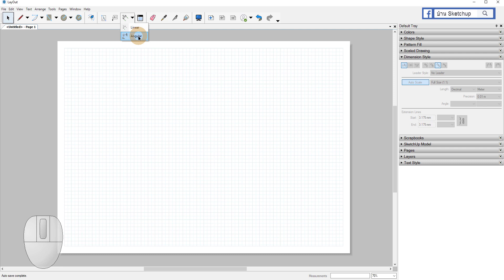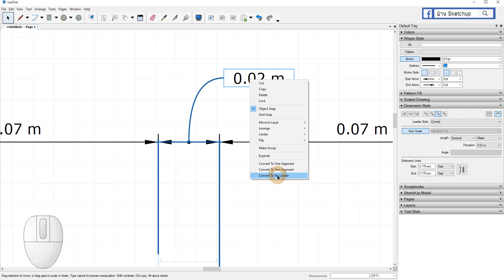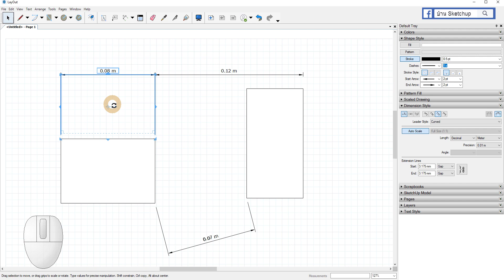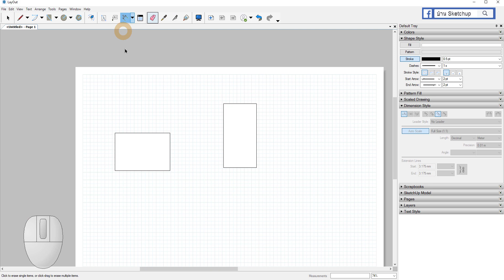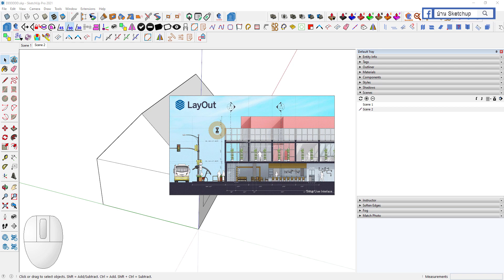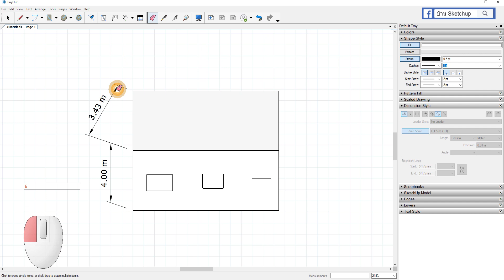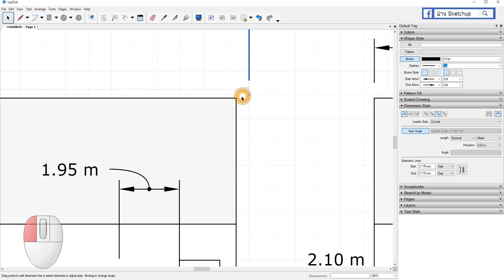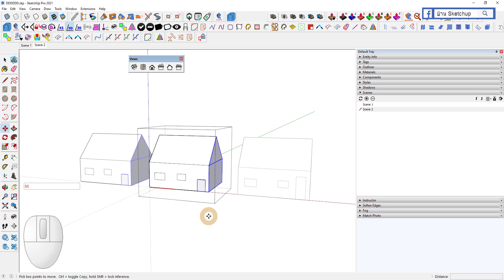LAYOUT ZERO TO HEREO - ตอนที่ 28/88- การใช้คำสั่ง Dimension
คลิกเพื่อรับข้อมูลชุดวีดีโอเคล็ดลับวิชา SketchUp 8888
ถ้าคุณกำลังมองหาชุดวีดีโอสอนการใช้งาน SketchUp เริ่มต้นจากศูนย์จนถึงโปร จบในชุดเดียว เราขอเสนอ ชุดเคล็ดลับวิชาSketchUp8888​​ ที่จะทำให้ทุกคนที่อย่างเริ่มต้น มีชีวิตดี๊ดี สำหรับการทำงานสามมิติแม้เริ่มต้นจากศูนย์